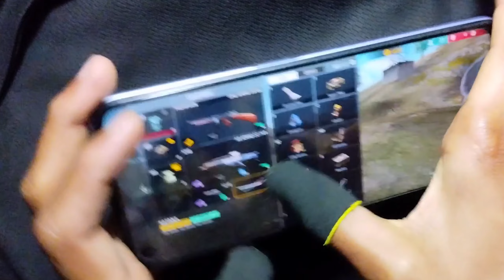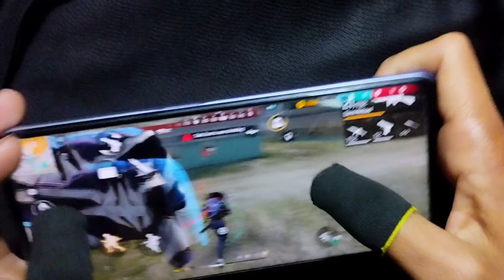Realme 8i full handcam gameplay ff 3 finger claw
This video realme 8i mobile 3 finger claw free fire gameplay handcam video m1887 gun and m500 gun onetap headshot moment New m82b super shots highlight and all guns wonderful headshot this time god level sniping on the phone guys Please support phone player please guys keep support love you ❤️ Sniper 3 finger handcam this time you must watch Love you please like and subscribe my channel and press the bell icon never miss update please guys 🔥 Nepal 🇳🇵 🔥 Satisfactory 🤍

Editor: kinemaster

 free...

Billo gaming Handcam nadiya ff Handcam Zara ff Handcam tgr niraz Handcam zabi ff Handcam gaming only handcam Total gaming handcam Belal ff handcam MSN ff handcam Pk gamers handcam 4 flag gamer handcam Gemeos ff handcam Esport handcam ff Pyare gamer handcam Gaming raftar handcam ff Ark ff handcam Xerox ff handcam M8n handcam ff

Ff handcam
iphone 8 ff handcam
maxado ff handcam
Skill pro ff handcam
realme 8i handcam ff
Realme 8i full map gameplay handcam ff
Br handcam gameplay ff 3 finger
Realme 8i handcam free fire headshot